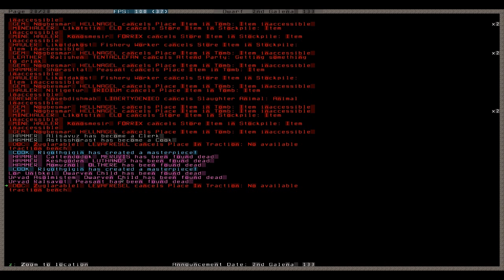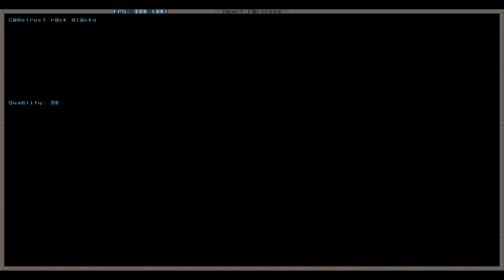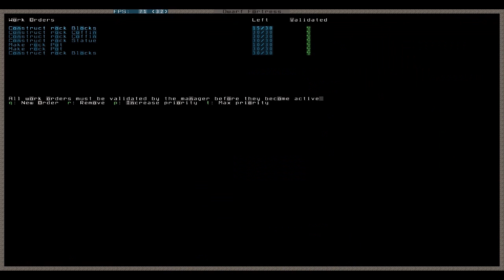Let's Play Tutorial Dwarf Fortress 122